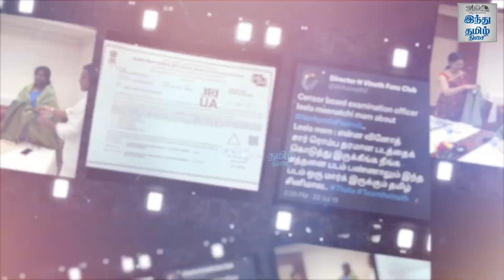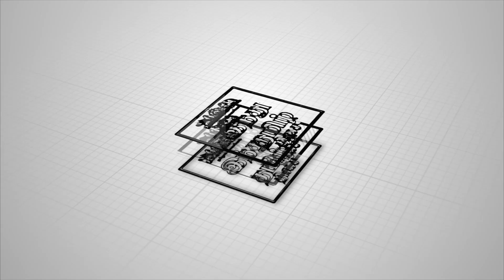இப்பல்லாம் தயாரிப்பாளர்கள் A certificate ஐ ஏத்துக்க ஆரம்பிச்சிட்டாங்க | M. Leela Meenatchi | HTT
இப்பல்லாம் தயாரிப்பாளர்கள் A certificate ஐ ஏத்துக்க ஆரம்பிச்சிட்டாங்க | M. Leela Meenatchi. IIS, Joint Director (News), All India Radio | HTT